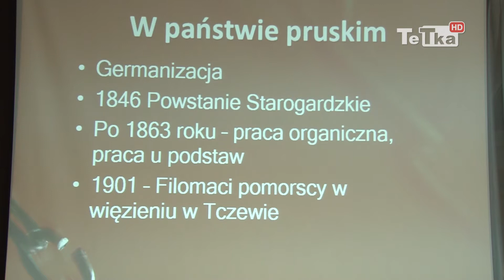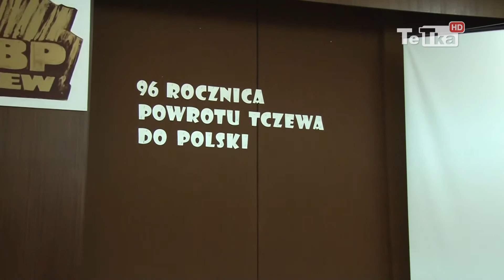Historyczna wieczornica w MBP - Tv Tetka Tczew HD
Miejskiej Biblioteka Publiczna w Tczewie zorganizowała wieczornicę historyczną nawiązującą do powrotu naszego miasta do Polski, co nastąpiło 30 stycznia 1920 roku.